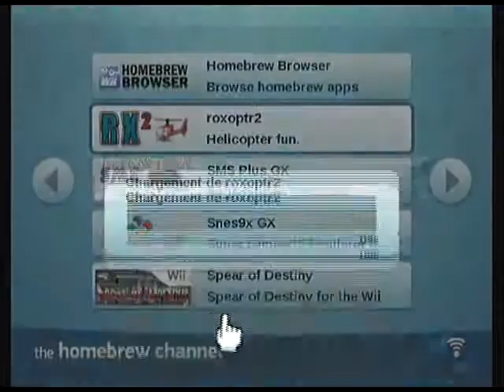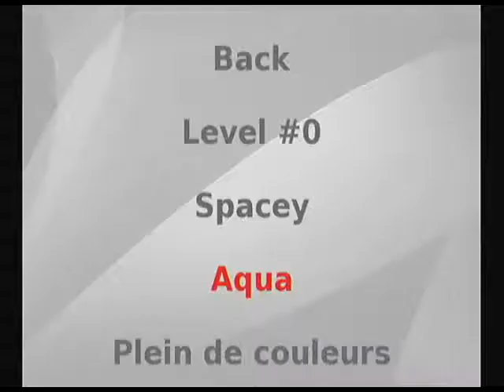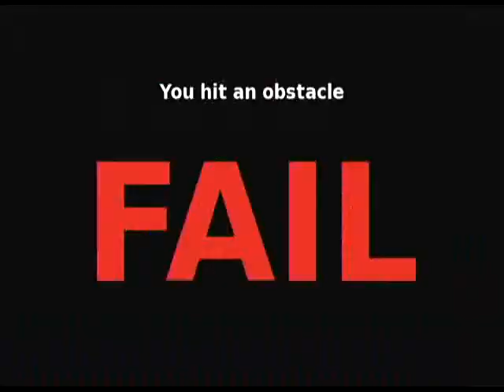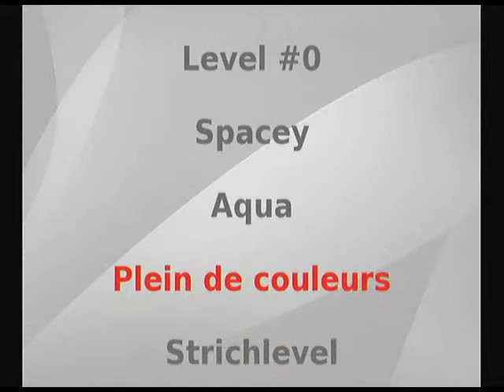Roxoptr2 v0.2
Homebrew nintendo wii, "Roxoptr2" par Thomas Jollans.